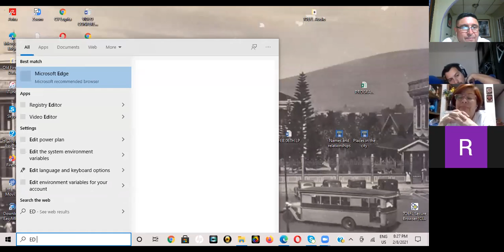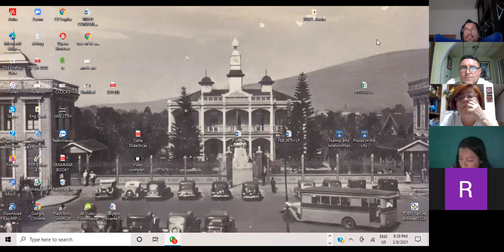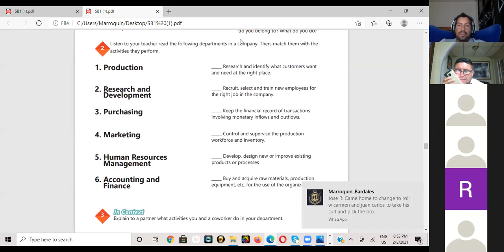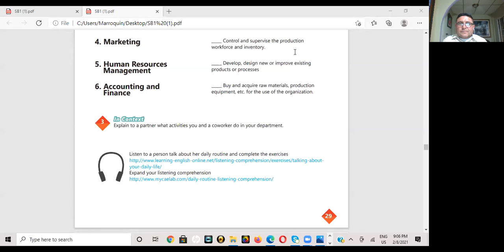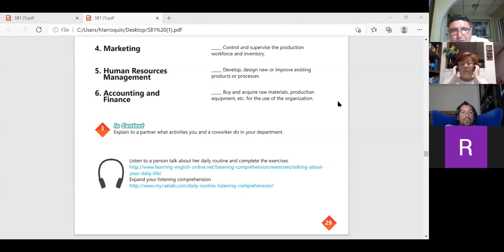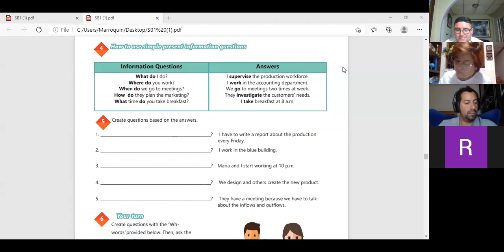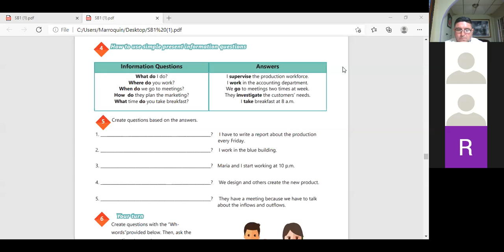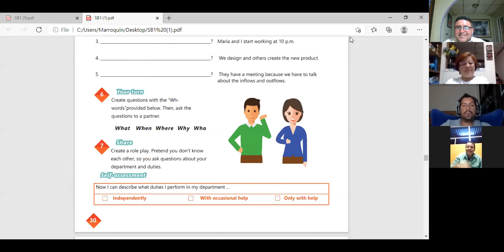Inglés Corporativo-Videoconferencia # 11-Information questions and answers.